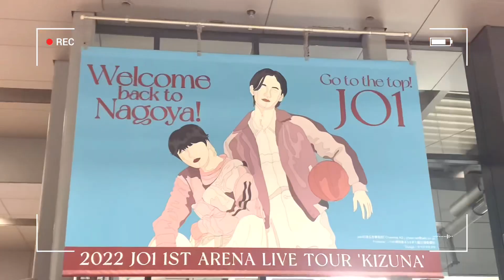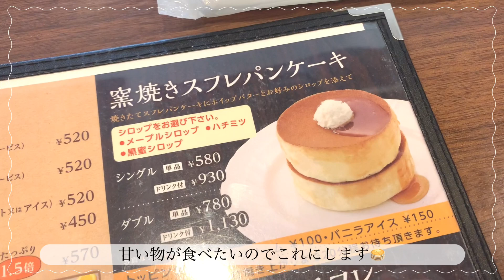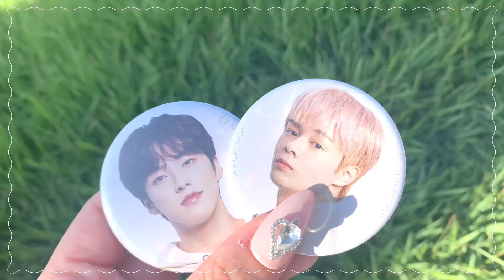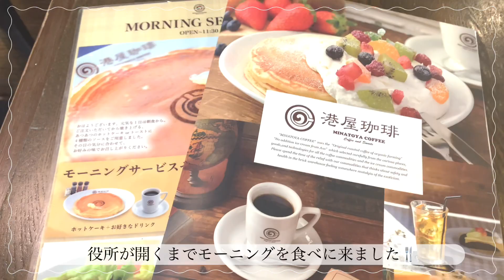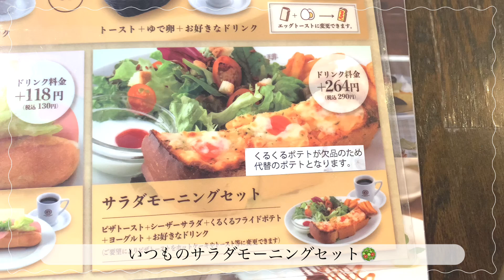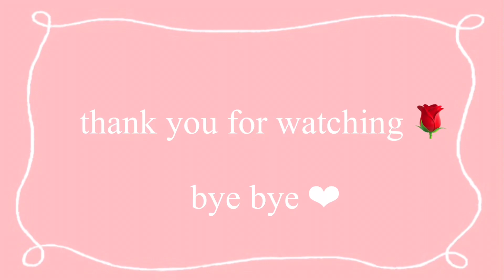𓊆 現場𝚟𝚕𝚘𝚐 𓊇 𝙹𝙾𝟷 𝟷𝚂𝚃 𝙰𝚁𝙴𝙽𝙰 𝙻𝙸𝚅𝙴 𝚃𝙾𝚄𝚁 ’𝙺𝙸𝚉𝚄𝙽𝙰’ 𝚒𝚗 𝙰𝚒𝚌𝚑𝚒 |ライブの次の日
今回はライブ当日&ライブの次の日のvlogです☻